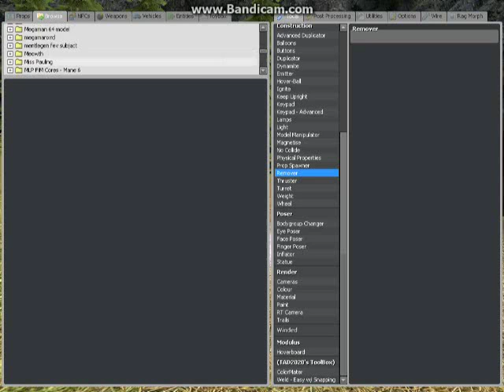The last gmod pony ragdoll update I will ever do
Be sure to check out the links on the left of that page!